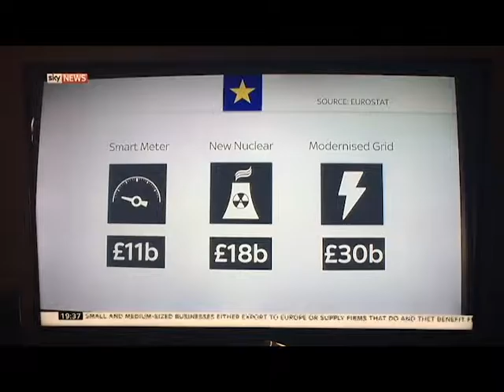Sky News interview with James Higgins on the VAT on energy debate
Ecuity's partner and energy policy expert James Higgins  gives an interview for Sky News about the VAT on energy debate, with Poppy Trowbridge.